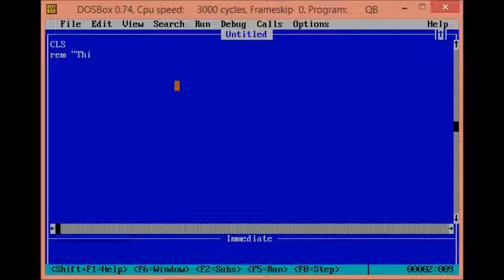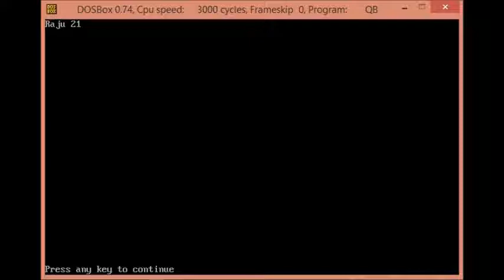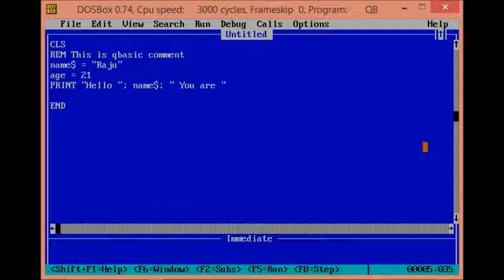2 Tutorial on QBASIC Comment, Variables and Constants (by Technical School)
QBASIC Comment, Variables and Constants Tutorial 2 in Nepali by Technical School, Qbasic Programming Tutorial Series